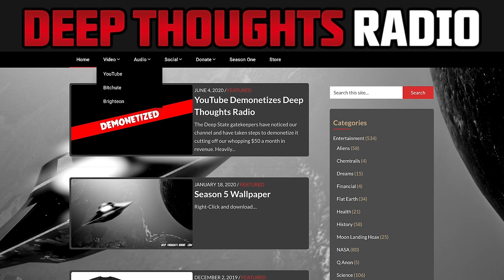DTR S5 Bonus: Who is God?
The subject of the existence of a God is built into the psyche of man. Yet, due to the overwhelming nature of a such an infinitely conceived being, we typically coward into pre-existing definitions to gain an understanding of what this being might be. In this episode, we examine clouds of logic around the notion of such a being and cross-examine the theory against our own perceived requirements to enter the romanticized destination better known as heaven. Enjoy.